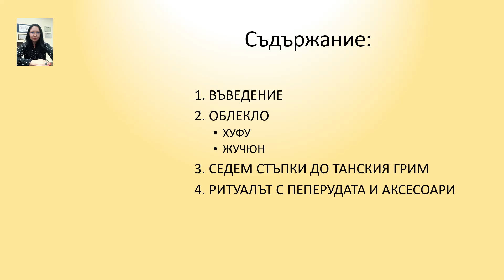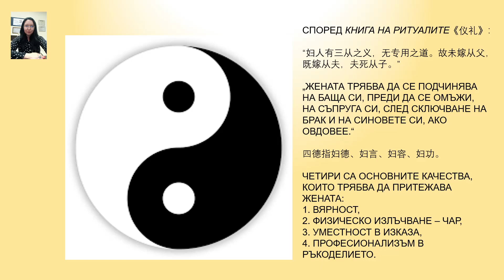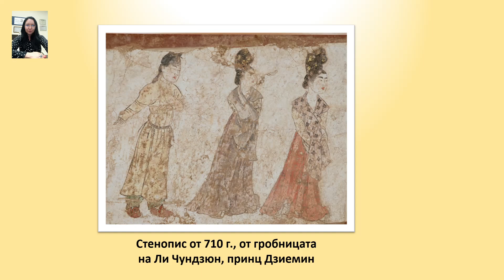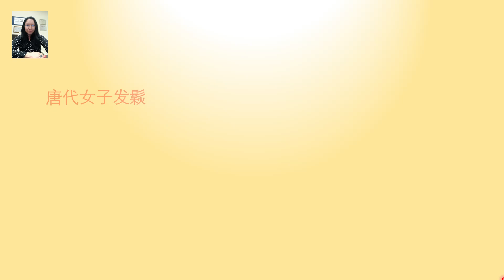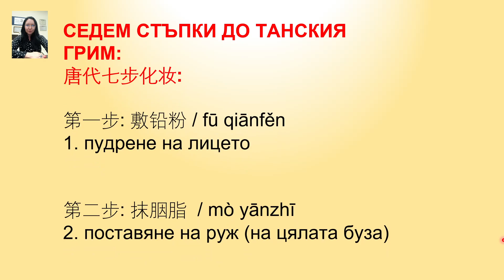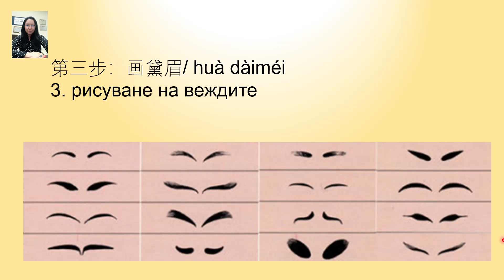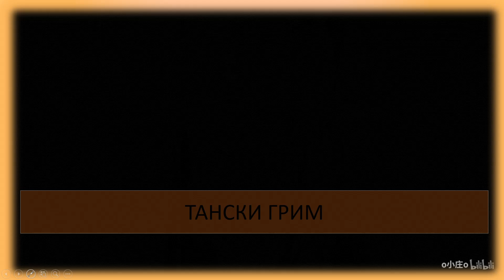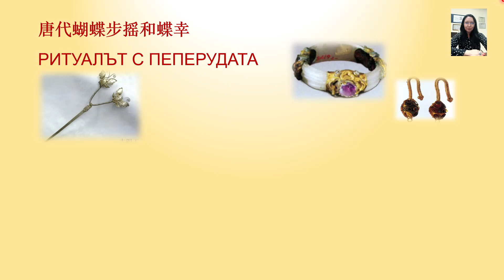Грим и облекло на танските дами (23.02.2023)